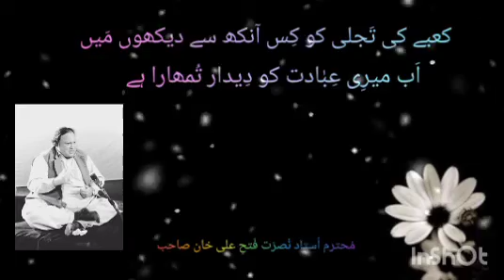kabhy ki tajali ko kis ankh sy dekhun man. old qwali ustad nusrat Fateh Ali Khan sahib.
kis darja bulandi par
qismat ka sitara hai
nusrat
qawali
nfak
best qawali
nusratfatehalikhan
nusrat fateh ali khan remix
nusrat qawali
ustad nusrat fateh ali khan official
nusrat fateh ali khan sad songs
nusrat fateh ali khan ghazals
nusrat fateh
fateh
nusrat fateh ali
remix
new qawali
new kalam
best ghazal
nfak qawwali
original
ghazal
punjabi
pakistan
islamic
nusrat fateh ali khan songs
sufi music
sad song
music
sad ghazal
top
sad
new qawwali
love
live
qwali
full
best
lyrics
audio
new ghazal
nusrat ali khan
ustad
nusrat fateh ali trap songs
mmbeat
qawalimix
mix
newversion
nusratfatehalikhannewversion
qawaliremix
nusratremix
ustadnusratfatehalikhan
wali ew remix
best of nusrat fateh ali khan
top x music hits
उस्ताद नुसरत फतेह अली खान
नुसरत फतेह अली खान के गाने
fateh ali khan
ustad nusrat
nfak qawali legend
nfak qawalli
rahat fateh ali khan
qawalli
qawwali video
qawwali song
qawali remix
qawali new
qawali nusrat fateh ali khan
qawali pakistani
qawali nusrat
nfak ghazal
bhi
nfak qwali
qawwali nusrat fateh ali khan
qawali new 2022
woh bhi apne naa hue
Best nfak qawali
dil bhi gayaa haatho say
qawali nusrat fateh ali khan remix
indonesia reacts
reaction
reaction video
nusrat fateh ali khan reaction
indonesian reaction
indonesian reacts
indonesianreacts
ankh uthi muhabbat ne nusrat fateh ali khan
indian people like
pakistani voice
alinfak legend my voice
pakistani style
watch this video
would love ❤️
best voice
golden wards
nfak line
legend nfak
best qawali - legend ustad nusrat fateh ali khan || alinfak
qawali nusrat fateh ali khan h tasveer-e-gham
nusrat ghazal
qawali rahat fateh ali khan
qawali night wedding
qawali all
nusrat fateh ali khan song
qawali arif feroz
best qawali nusrat fateh ali khan youtube
allah hoo | ustad nusrat fateh ali khan | official version | استاد نصرت فتح علی خان
stdyt
un ka andaz e karam
hd video
trap music
dam mast qalandar
yeh jo halka halka saroor
sano ek pal chain naa aaway
hamd
folk music
pakistani pop
shahenshah-e-qawwali
classical
folk
mm ali khan
rgh
kalam
sufiyana
sufi
legend
qawali best
sochta hoon ke woh kitne masoom thay nusrat fateh ali khan
classicial
usdat
india
high quality
aik din woh zaroor aayenge
ali
worldwide
Status
osa worldwide
group
bhangra
hi-tech music
bollywood
jukebox
band
dance
legends
hits
virsa
saja hai maikhana
nonstop
latest
duet
complete
new
naats
collection
desi
brand
wedding
urdu
song
romantic
special
shehzadiworld
shehzadi world
world
shehzadi
reverb
slowed
famous qawali
viral qawali
dil leke mera haath mein remix
slowed and reverb qawali
viral
 Slowed and reverb
dil leke mera haath mein
dil le ke mere hath ma
best quality
dil leke mera haath mein by nusrat fateh ali khan
qayamat hai zalim ki neechi nigahen remix bass boosted
naat
video qawwali video qawwali
khan
is karam ka karoon shukar kaise ada
injh bichray murh nahi aye | qawali | nusrat fateh ali khan | soulful tracks
pakistani qawwaliyan
best qawwali
qawwali video qawwali
qawwaliyan
live qawwali
kavali
qawwali mp3
kawwali
download qawwali
best if nusrat fateh ali khan
nusrat fateh ali khan best ghazal
nusrat fateh ali khan kawwali
nusrat fateh ali khan sad ghazal
new qwali of nusrat fateh ali khan
best qwali of nusrat fateh ali khan
is karam ka karu kese by nusrat fateh ali khan best qwali
asian music
coke studio
coke studio pakistan
pakistan music reaction
real world records
world music
ali qawwali
qawwali gana
topchannel
topmusic
top10
orientalstaragencies
hindi qawwali
qawwali video gana
qawwali nusrat
united kingdom
united state
video mein qawwali
super music
heartless songs
nusrat fateh ali qawwali
khwaja qawwali
trending
top trending songs
top qwali
nusrat qwali
sad qwali
best qwali
qawwali songs
nfak play
sufism
sufi kalam
best kalam
hd qawwali
qawwali picture
mere rashke qamar full qawwali
mere rashke qamar qawwali
nusrat fateh ali khan sad qawwali
sad qawwali
qawwali islamic
nfak production
ostad nusrat fateh ali khan
qawwali spot
punjabi qawwali
vigar gai ae thore dina ton lyrics
songs lyrics
songs
sad songs
vigar gai ae dina ton nusrat
tumhe dillagi bhool jani padegi
shemaroo punjabi
shemaroo
mje aaj kal itni fusrat nahi hai | qawali | nusrat fateh ali khan
osa official hd video
sufi qawwal
sufi singer
waleska pakistan reaction
feature friday
waleska
pakistan reaction
qawaali music goes metal
voice from heaven
mashup
sanson ki mala pe
remix music
best music
complete full version